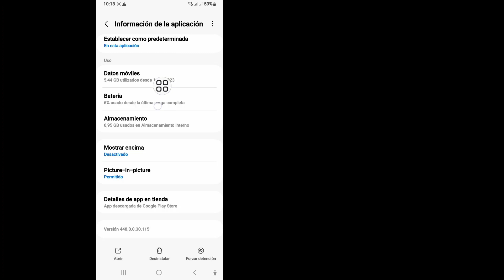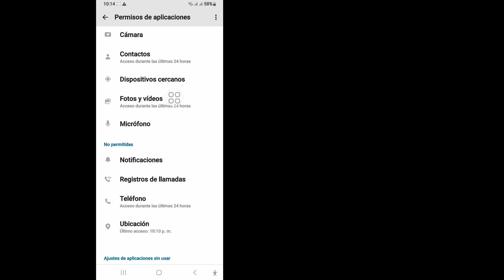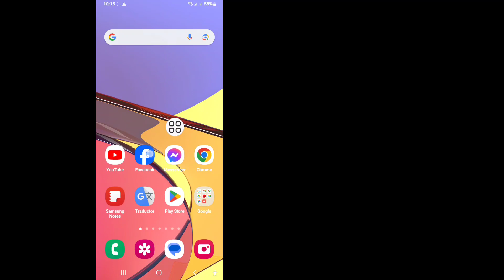Cómo arreglar Facebook Marketplace no está disponible para usted 2024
Cómo arreglar Facebook Marketplace no está disponible para usted 2024 |  Problema de Marketplace no disponible

 En este video, le mostraré cómo arreglar Facebook Marketplace no está disponible para usted en 2024 |  ¡El mercado no está disponible! ¡Problema!  Mire este video completo y siga todos los pasos sin omitirlos. Eso es fácil y sencillo de hacer desde su teléfono.